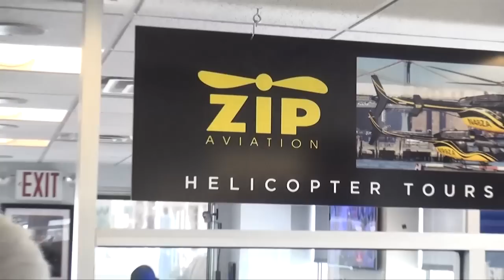03 06 14 1 Larsson Happy Birthday! Zip